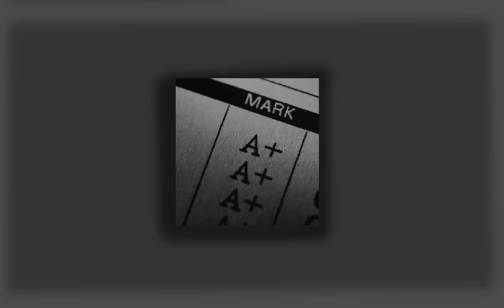|Gifted kid burnout|A Vent Playlist|